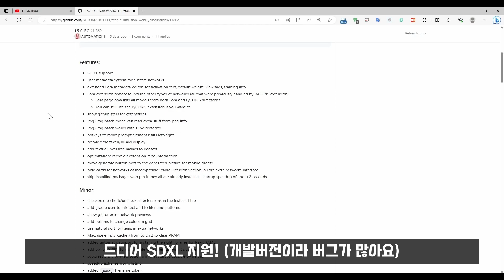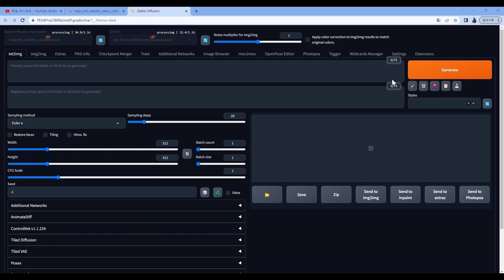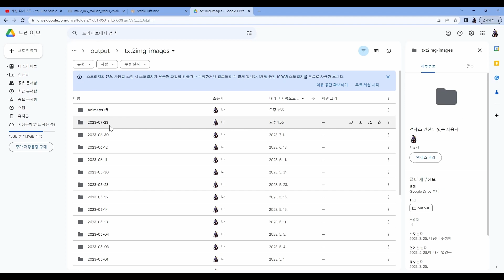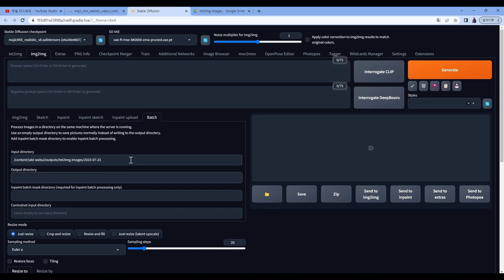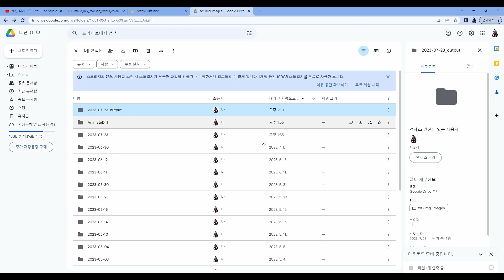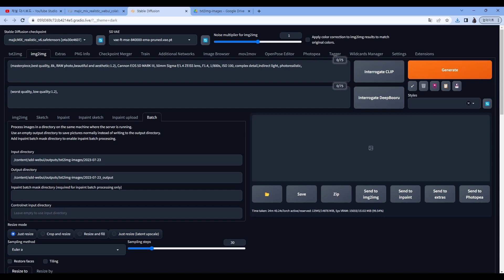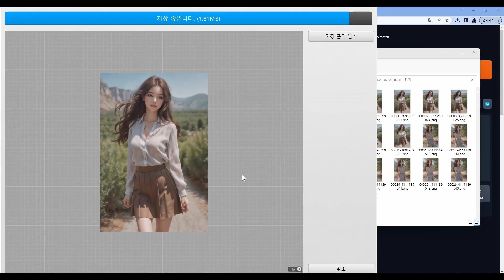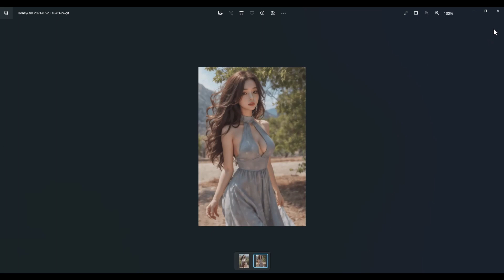Prompt입력만으로 간단한 움짤 만들어보기! (그대로 따라하기, AnimateDiff)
프롬프트로 움직이는 이미지를 생성할수 있는 애니메이트디프 사용방법을 알려드릴게요
WebUI Extension이 추가되서 누구나 쉽게 사용할 수 있게 되었어요!

* 처음이용자를 위한 기초설명! (webui가 처음이신분은 이것부터 보시면 좋아요!)

[로컬 사용자]